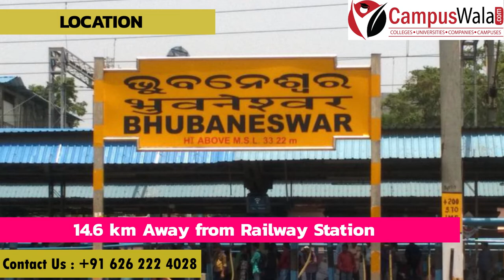IMI Bhubaneswar | International Management Institute | Admissions | Fees | Courses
IMI Bhubaneswar

Hello guys!